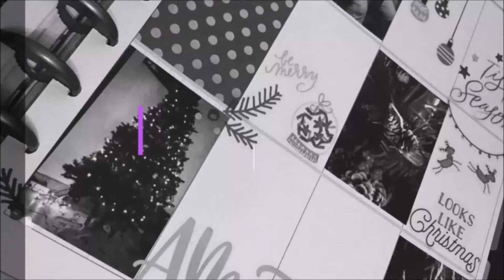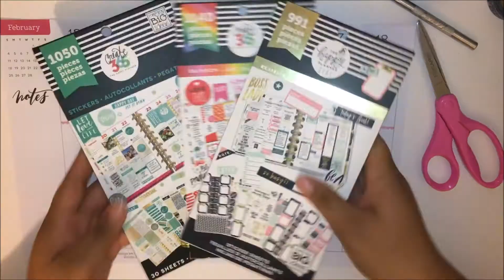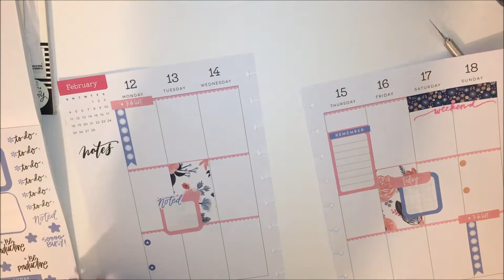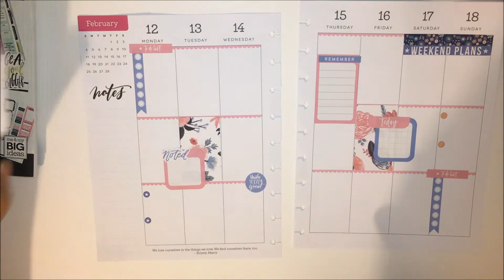Plan With Me: Classic Happy Planner (Feb 12-18)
Here is my valentine spread in my classic happy planner, decided not to use red theme so changed the color scheme to pink and blue.

If you like thsi video please give it big thumbs up and don't forget to susbscribe down below for more future videos.